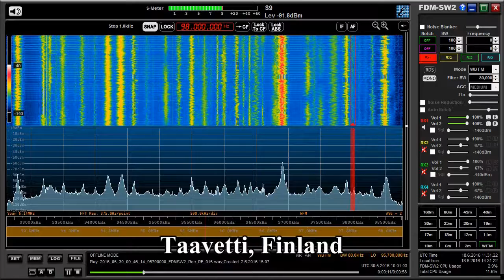Radio Obraz 98 Mhz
Site: Nizni Novgorod, Russia
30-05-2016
UTC 1000
QTH: Luumäki, Finland
Receiver: FDM-S2 SDR receiver + Lenovo laptop
Antenna: Yagi (2 element, horizontal)

Another very rare station, heard only few times in Finland !!